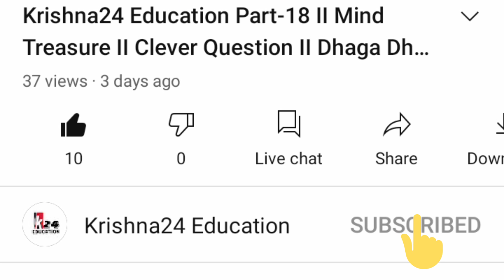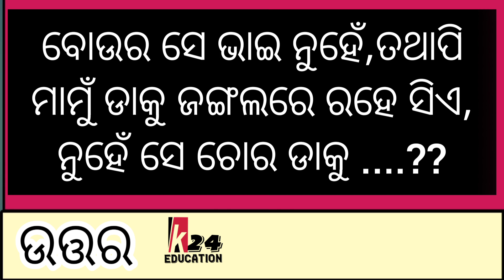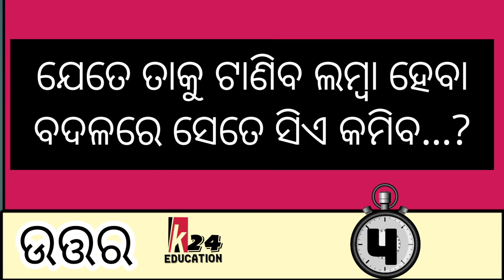Odia Dhaga Dhamali II Mind Treasure II Clever Question II Odia Dhaga II Paheliyna II Gk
Hindi Gk
English Gk
odia gk
Odisha gk video
indian  gk for competitive exam
kids gk
basic gk question
best general knowledge  in odia
Odisha quiz
digital Odisha
 ics tips
gk for railway ntpc group discussion
odia prabad
dhaga dhamali
brain test
crazy gyana odia
mythological question answer
riddles
paheliyan
odia funny questions
top question for  IAS & OAS
Odisha siksha
funny  brain development
intelligence questions answer
quiz Duniya
Odisha gk2021
general knowledge  2021
best  for  ssc  osssc
questions for  government jobs

adityatelivision
Odisha education
Odisha general knowledge
current affairs
indian gk &quiz
digital Odisha
ics tips
best general knowledge
kings and  his event
best  general knowledge  for compitative exam
mythological question answer
questions about Lord SRI KRISHNA
Odisha culture  education